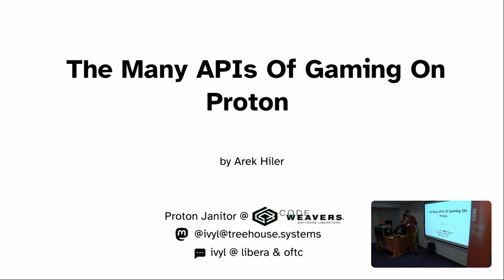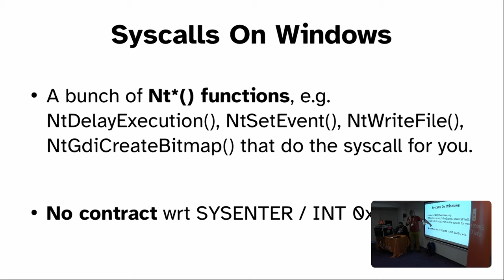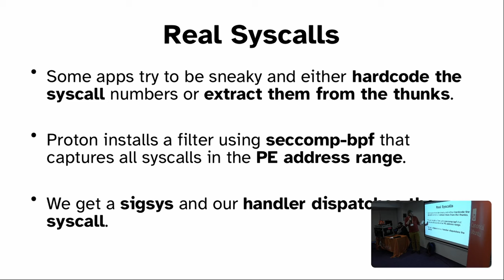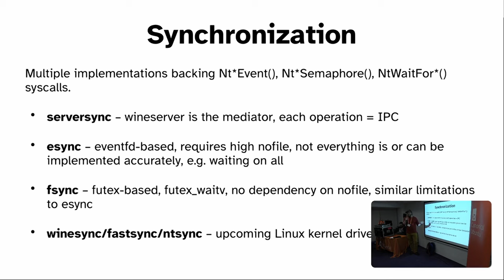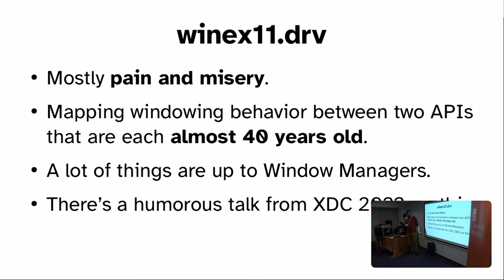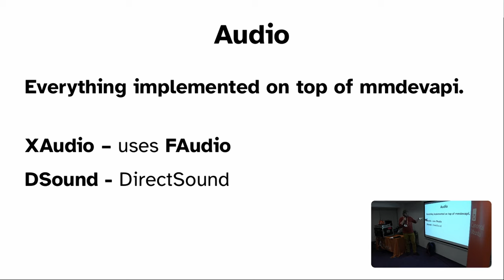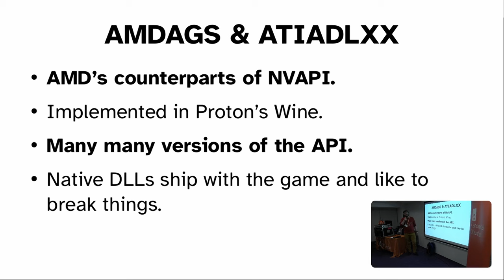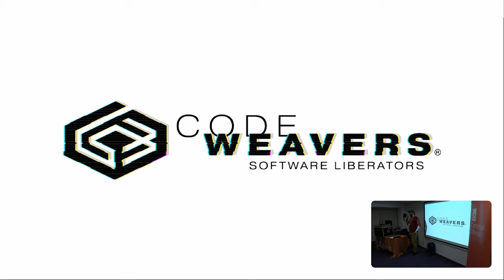The Many APIs Of Gaming On Proton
The Many APIs Of Gaming On Proton by Arkadiusz Hiler

Windows: Win32, Vulkan, DirectX 8-12, d3dcompiler, dinput, xinput, windows.gaming.input, mmdevapi, mshtml, media foundation, quartz, nvapi, crypt32, ...

Linux: Vulkan, OpenGL, futexes, eventfd, hid, evdev, X11, PulseAudio, GNUTLS, gstreamer, SDL, ...

Some of those APIs are implemented on the Windows side using other already implemented APIs. The rest has to cross the Windows to Linux boundary.

I'll explain what is implemented on top of what and how we cross the boundary when necessary, focusing on APIs used by games.